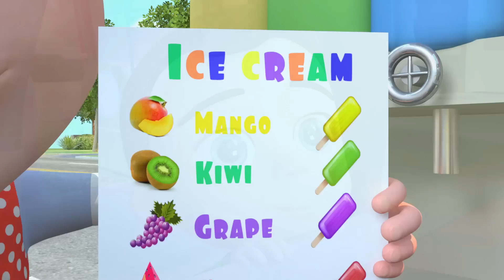Bath Song | Wash Your Face and Sing Along + more Kids Songs and Nursery Rhymes